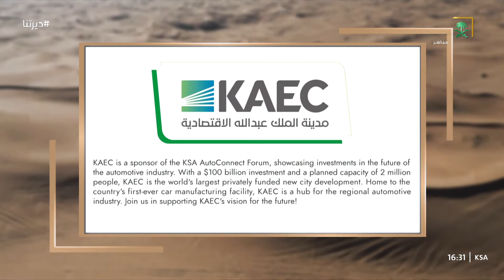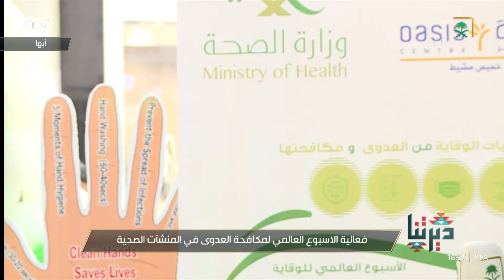برنامج ديرتنا | الأربعاء 1445/04/24هـ.